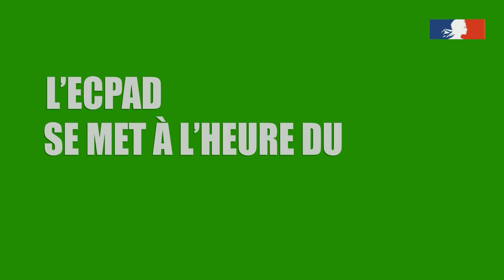[coupedumonde2022 ⚽🏆] Episode 15 - L’ ECPAD se met à l’heure du foot !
[coupedumonde2022 ⚽🏆] L’ECPAD se met à l’heure du foot !

13 septembre 1946 – Bas-Rhin.
Des prisonniers de guerre allemands lors d’une partie de football.
Réf. : ACT 1428
© SCA : Service cinématographique des armées

Bienvenue sur la chaîne officielle de l'ECPAD, l’Établissement de communication et de production audiovisuelle de la Défense.
L’ECPAD est l’héritier direct des sections photographique et cinématographique des armées créées en 1915.
Installé au Fort d’Ivry-sur-Seine depuis 1946, l’ECPAD conserve des fonds d’archives exceptionnels sur tous les conflits contemporains dans lesquels l’armée française a été engagée. Ces fonds sont constamment enrichis par la production des opérateurs de l’ECPAD, les versements des organismes de la Défense et les dons des particuliers.

©ECPAD/Défense